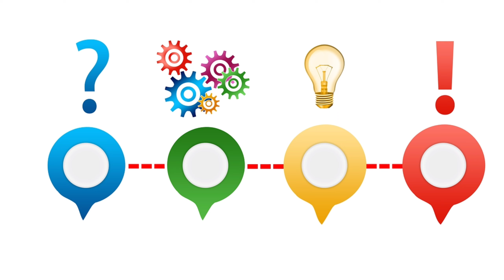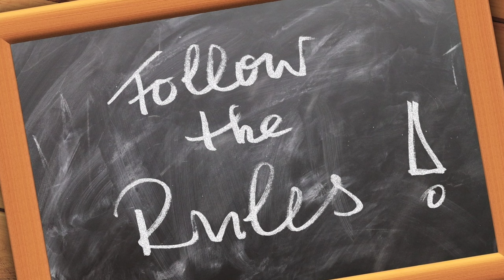Stay Away Form Negative and Toxic People and Attain Mental Piece | How to Deal with Negative People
Hi Friends welcome to visionguru, Today In this video we are gonna discuss about how to deal with negative and toxic people.